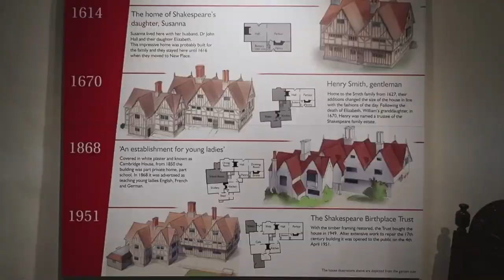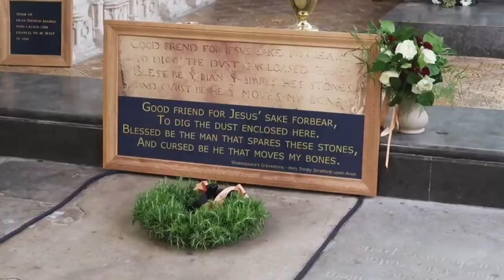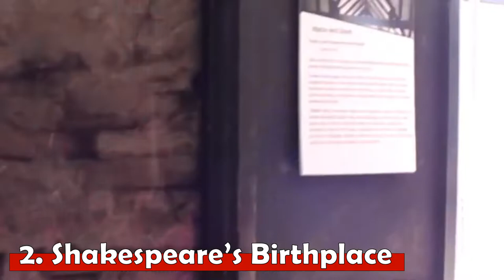Top 13 Best Attractions in Stratford Upon Avon